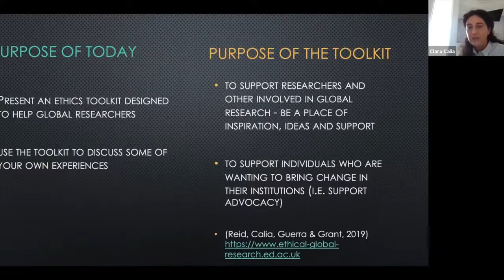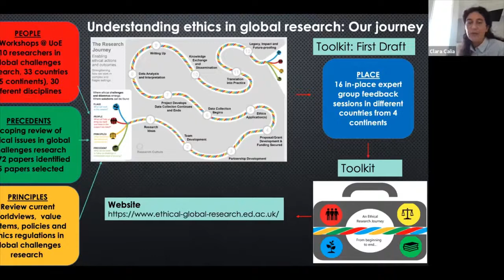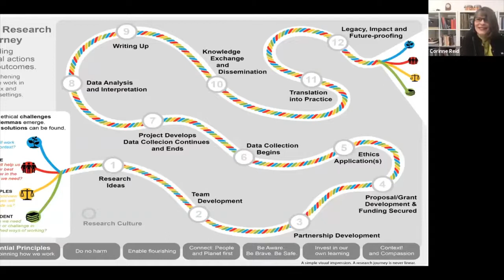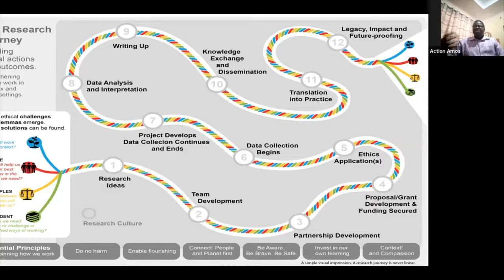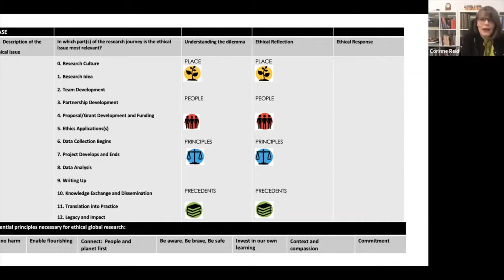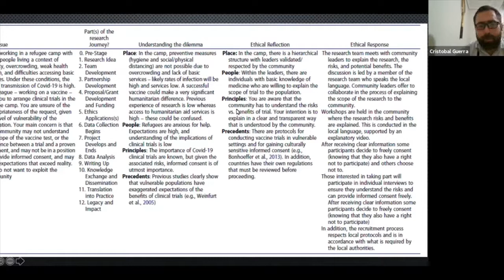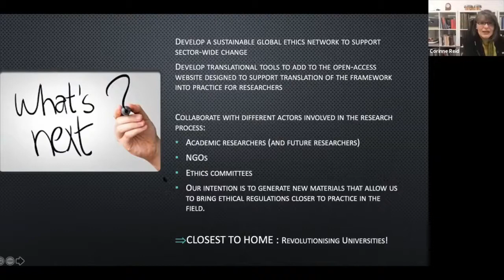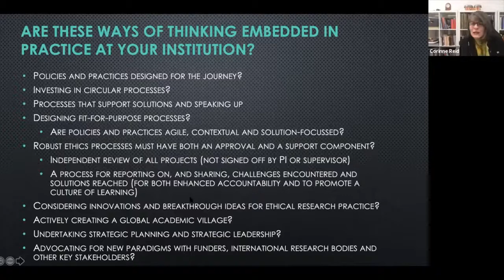Doing Ethical Research Together A Communitarian Toolkit for Ethical Research Beyond Borders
Corrine Reid, Clara Calia, Cristobel Guerra, Action Amos, Tobi Oshodi, Joseph Burke, Lily Anderson